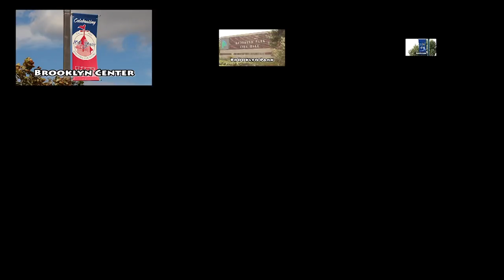2019 City Election Issues, Part 5, 10/16/2018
Guests:
Dan Ryan
Christian Eriksen
Sloan Wallgren

CCX2
Comcast: 859HD
CenturyLink: 8200SD/8700HD

CCX3
Comcast: 20SD
CenturyLink: 8201SD/8701HD